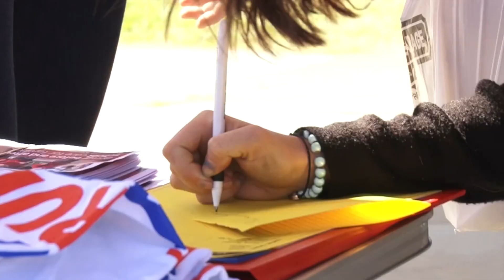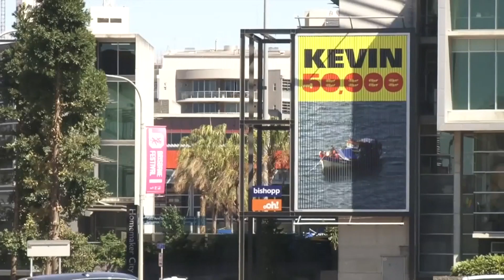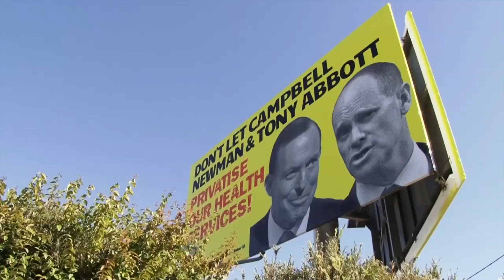Brisbane, we need to talk about Kevin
Kevin Rudd was supposed to save Labor from wipeout in Queensland but polls show he's trailing in his own seat. Sophie McNeill finds out what the good burghers of Brisbane have in store for Rudd, Wayne Swan and the new independent parties making a push